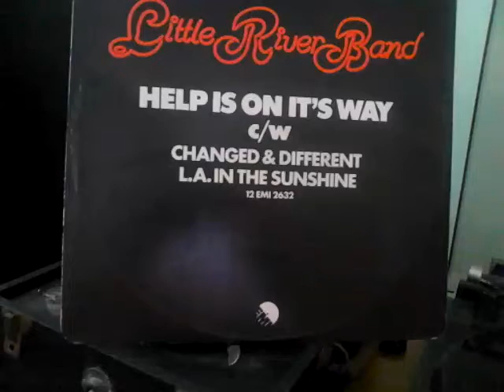Little River Band- Help Is On It's Way 1977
A little gem from Aussie band Little River Band.